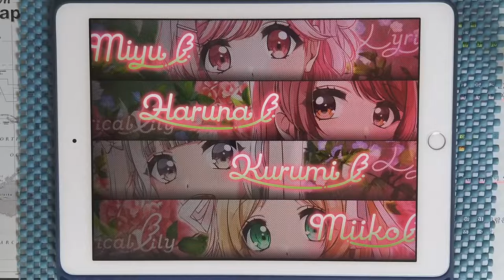【D4DJ Groovy Mix】붉은 스위트 피 (赤いスイートピー) (EXPERT 11) PFC [Hand Cam]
* 동영상 정보 *
- 게임 : D4DJ Groovy Mix(グルミク)
- 악곡 : 赤いスイートピー (붉은 스위트 피)
- 아티스트 : 松田聖子 (마츠다 세이코) (Cover by Lyrical Lily)
- 카테고리 : 커버
- 작사 : 松本隆 (마츠모토 타카시)
- 작곡 : 呉田軽穂 (쿠레타 카루호)
- 편곡 : 吉田明広 (요시다 아키히로)
- 채보 제작자 : 霧坂ゆらぎ (키리사카 유라기)

* 라이브 설정 *
- 레인 설정
- 노트 설정
속도 : 9.2 크기 : 150%
- 판정 설정